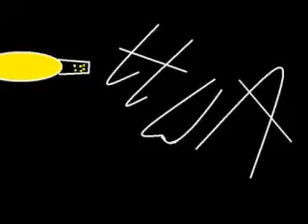HWA:Season 1:Episdode 1:Part 2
A great T.L.C (Tables,Ladders,Chairs) match between:Cm Punk+Tommy Dreamer+Aj Styles